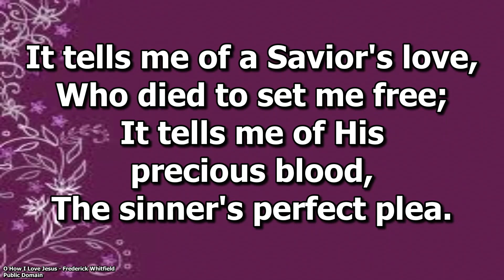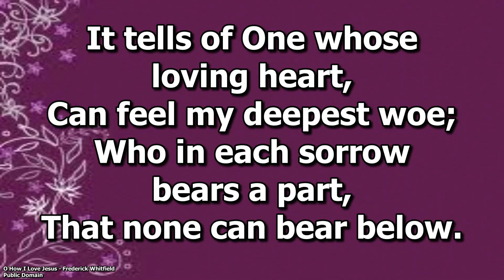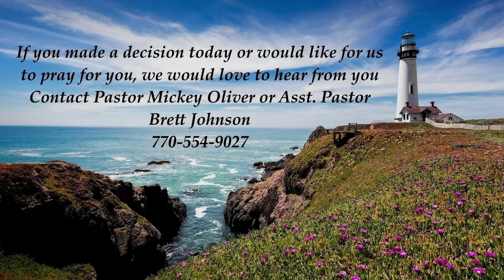3-24-2024 - Why Do Bad Things Happen To Good People?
Join us for worship on Sunday, March 24th, 2024, as we hear a message from Pastor Mickey Oliver.